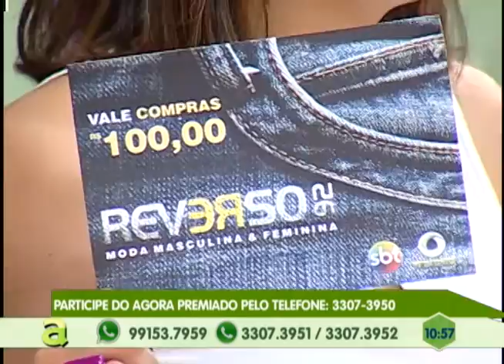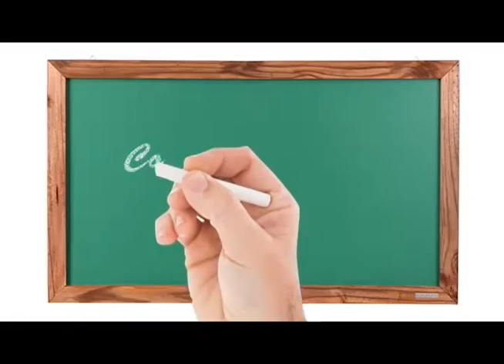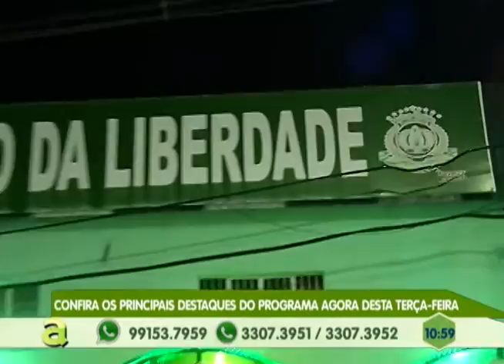Programa Agora de segunda a sexta no canal 10 SBT Manaus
01º BLOCO AGORA 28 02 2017 - Programa Agora de segunda a sexta no canal 10 SBT Manaus